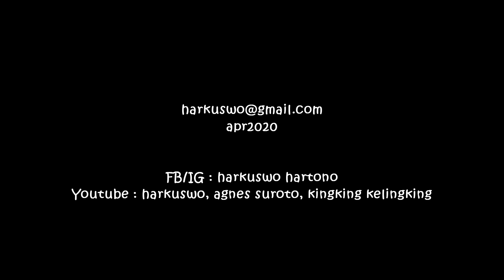Apa Kabar Kawanku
Cipt. Harkuswo Hartono